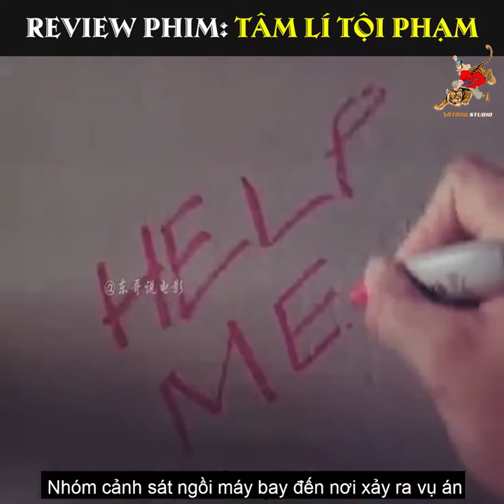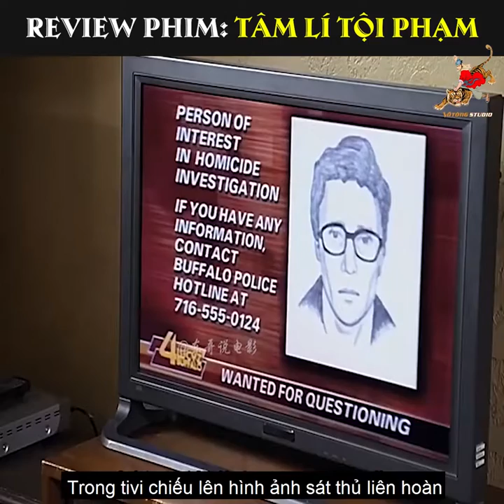Review phim Tâm lý tội phạm 1080p HD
- Chúc mọi người xem phim vui vẻ nha!
- Review phim cho mọi người
- Mọi người hãy ủng hộ mình để mình ra thật nhiều video mới nha !!!

Review phim Tâm lý tội phạm